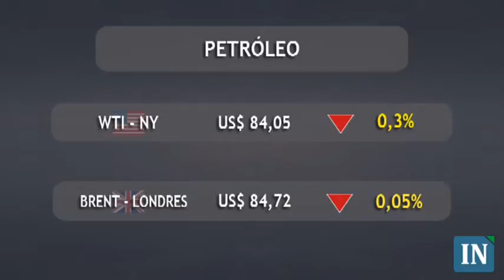Fechamento do Mercado Financeiro - 13/04/2010 - 19:00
Indicadores deixam bolsas sem tendência comum.
Indicadores econômicos nos Estados Unidos e na Europa deixaram as principais bolsas mundiais em direções opostas. Porém, as expectativas em torno da divulgação de dados da China animam os investidores, principalmente para o setor de mineração.